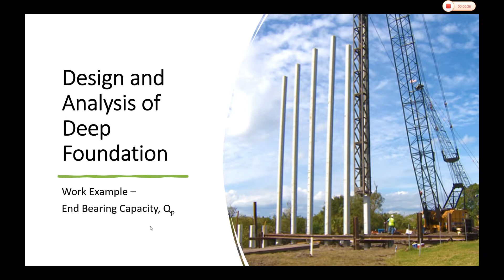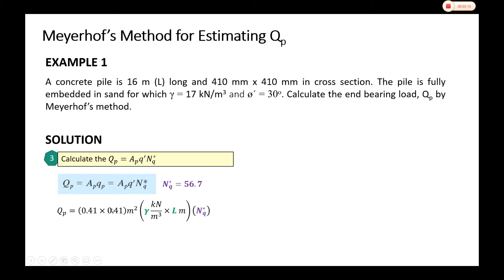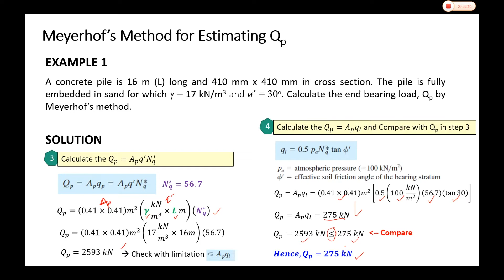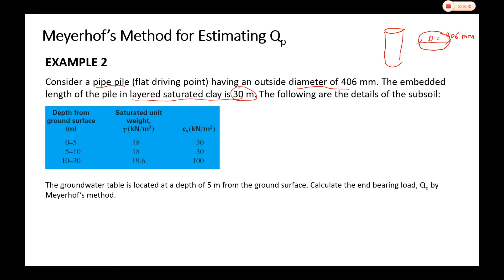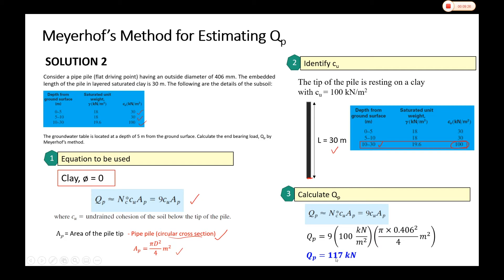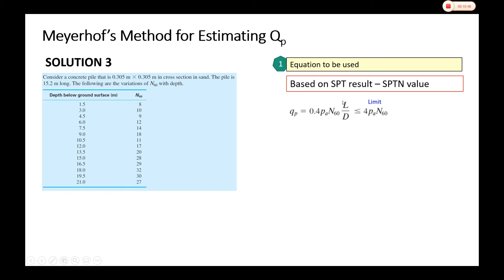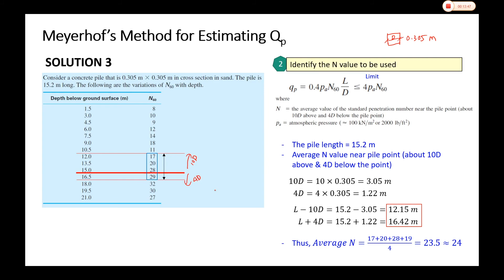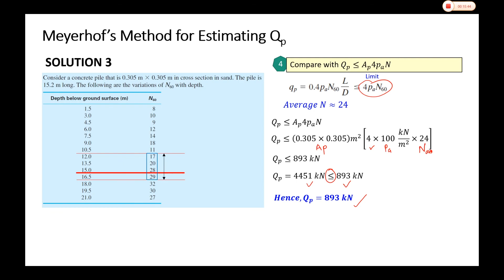PILE FOUNDATION: End Bearing Pile Capacity, Qp - Work Example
This video describes the three different examples to determine the End Bearing Pile capacity, Qp by Meyerhof's method